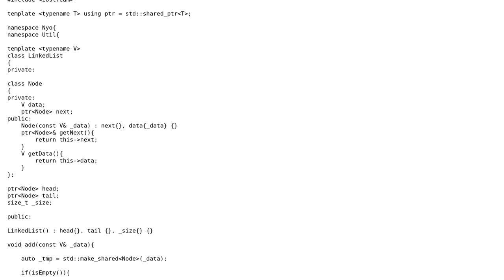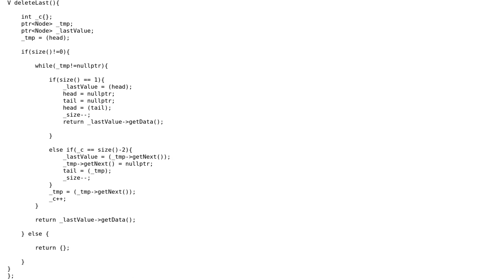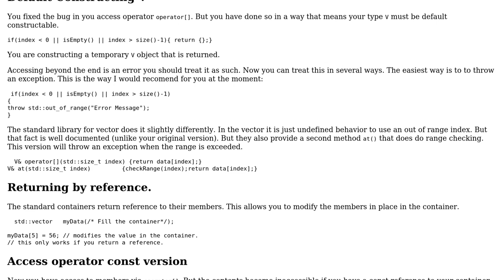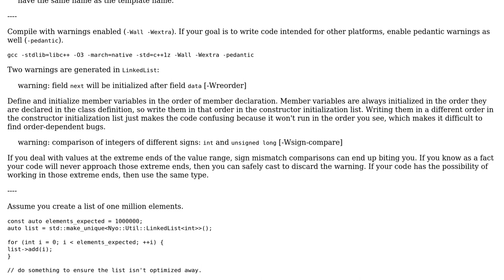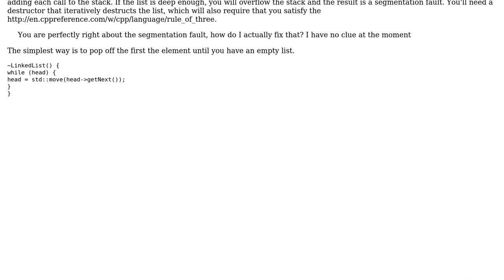Implementation of a singly linked list in C++ (3 Solutions!!)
Implementation of a singly linked list in C++

With thanks & praise to God, and with thanks to the many people who have made this project possible! | Content (except music & images) licensed under CC BY-SA | Music | Images & others | With thanks to user Snowhawk user pm100 user Oleg Nykolyn user Martin York user 200_success and the Stack Exchange Network Trademarks are property of their respective owners. You are responsible for your own actions.